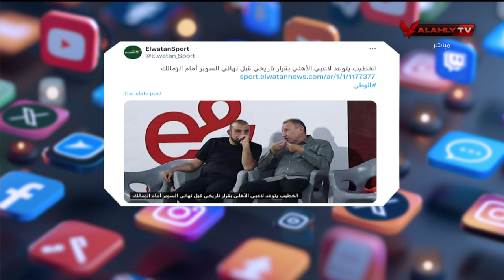محمد سعيد يكشف أهم التصريحات حول تريند_الأهلي على السوشيال ميديا